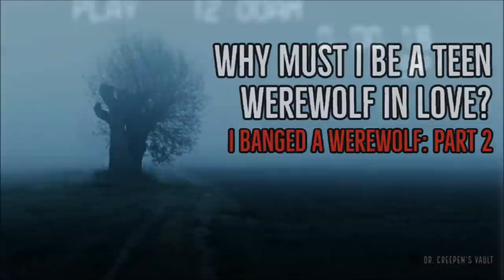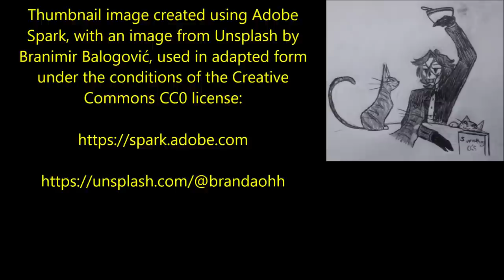''I’m a Teen Werewolf in Love: I Banged a Werewolf PART 2'' | WEREWOLVES UNIVERSE EPISODE 14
‘After about a half hour of walking she brought me to the edge of a field where she led me through a small gap in the tree line...’

Today’s next fantastic offering is the second part of ''I Banged a Werewolf'', a continuation of the ‘Werewolves are Assholes’ series, an original work by Joshua Waggoner 90, kindly shared directly with me for the express purpose of having me exclusively narrate it here for you all.